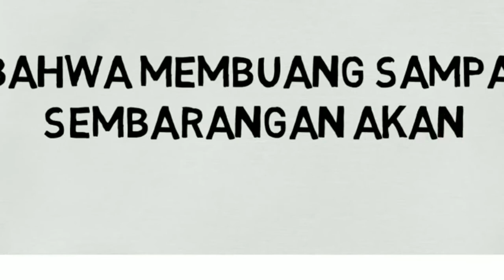Iklan Layanan Masyarakat Bencana Banjir | BPBD Kab. Kudus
Iklan ini dipersembahkan oleh Siswa OJT dari SMK Taman Siswa